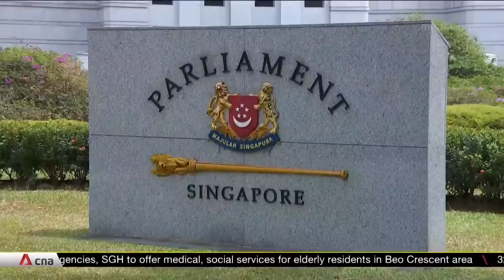Debate intensifies over Section 377A in Singapore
Debate over Section 377A of the Penal Code continues to intensify, weeks after the Singapore Government indicated that it is considering its next steps on the law. Deputy Prime Minister Lawrence Wong recently said the matter is not just about repeal, but acknowledging societal concerns over family and marriage. The Government said it is looking at how to prevent the legal position on marriage from being challenged in the courts.